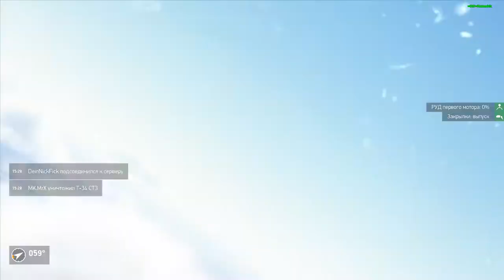Несколько моментов #1. Ил-2 Штурмовик. Битва за Сталинград.